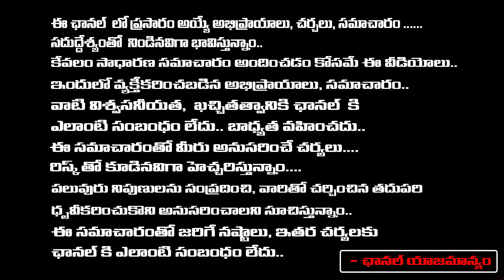Pawan Kalyan and Allu Arjun Issue Closed..? | Unstopable | RED TV Talkies